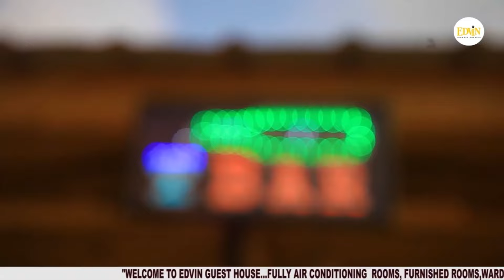Politicians,Musician & Actor F!ngέrέd by Hajia4Real as Jailterm Cut from 5-3yrs-Joyce Mensah Reveals